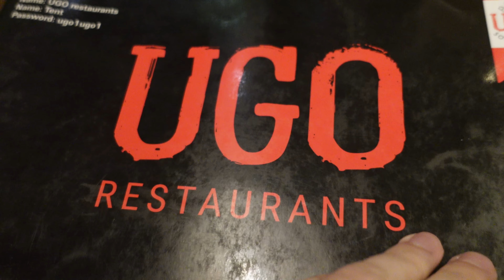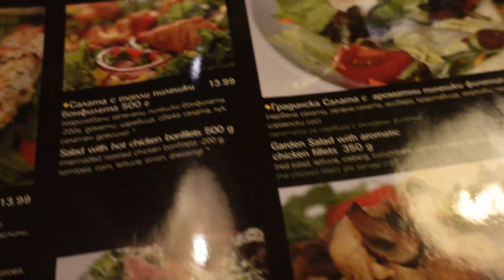Un week-end en Bulgarie : Sofia & Plovdiv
Hey what's up guys c'est jujuvan ! J'espère que vous allez bien ! Et oui après francfort, nous allons découvrir un nouveau pays : la bulgarie !

Au programme de cette vidéo, je vous partagerai les différents lieux et également vous montrer de la gastronomie bulgare !

Sofia regorge de lieu culte tel que Church St. George Rotunda, église russe de sofia et bien sur la fameuse cathédrale saint alexandre nevsky ! Je vous laisse découvrir par vous même...

Nous sommes également allée à plovdiv : une ville historique que je vous recommande de faire quand vous allez en Bulgarie.

Malheureusement j'ai été malade durant tout le trajet c'est pour cela que je n'était pas au  top pour tout vous présenter...

Je vous laisse découvrir tout ça dans ma vidéo ! Prochainement plein d'autres surprise vont arriver sur la chaine ainsi que Twitch et mon retour !!!

Ah et une dernière chose ! J'ai changé de caméra pour passer sur une sony ZV-1 qui change beaucoup la qualité de l'image, de la stabilisation et du son !

Merci à Alhwj pour le montage de la vidéo.